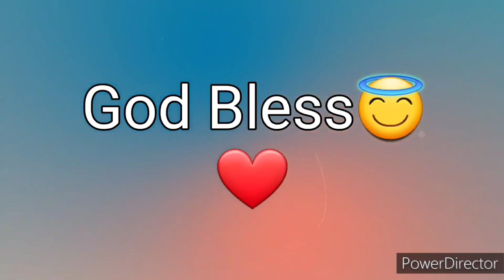Ang Salita ng Dios "BIBLIA" (18) Aklat sa Lumang Tipan JOB Chapter 38 Tagalog Audio